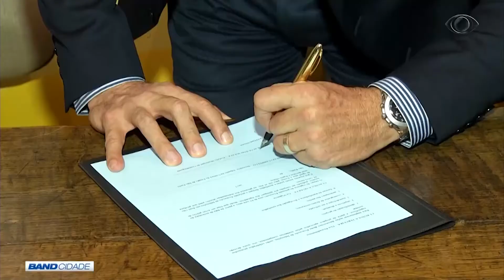BAND CIDADE 2ª EDIÇÃO 06 07 2017 PARTE 03